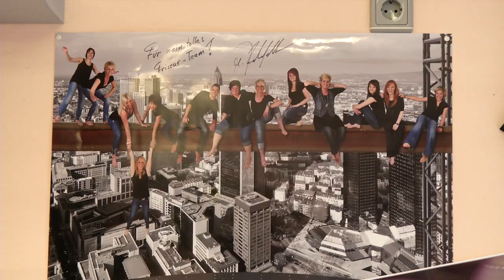Portrait of Audi Sport DTM Champion Mike Rockenfeller